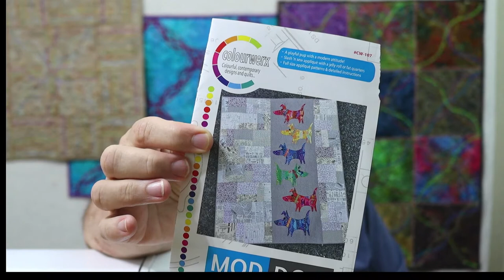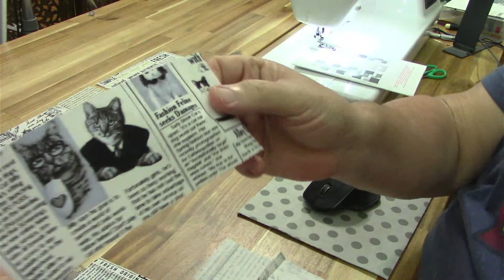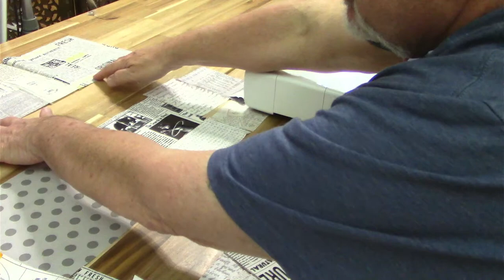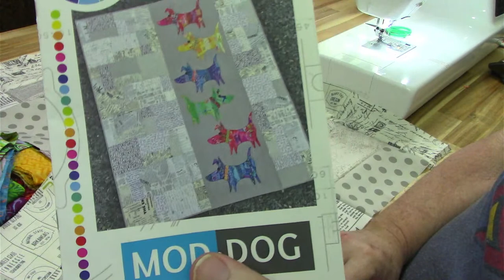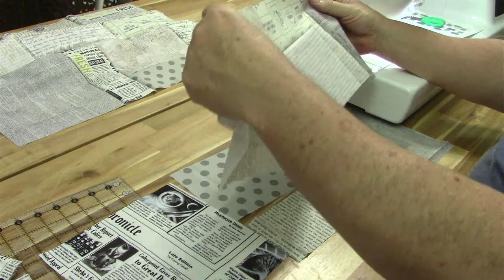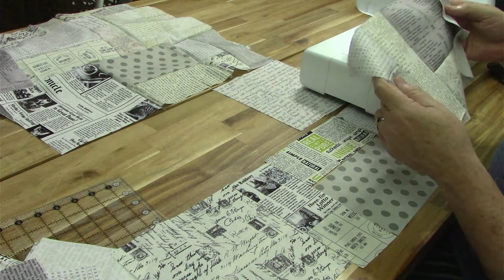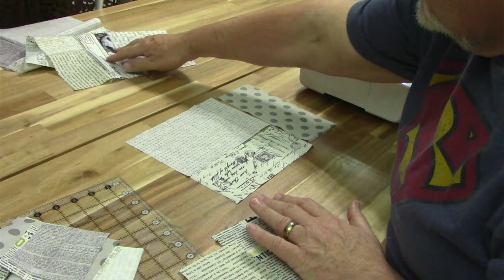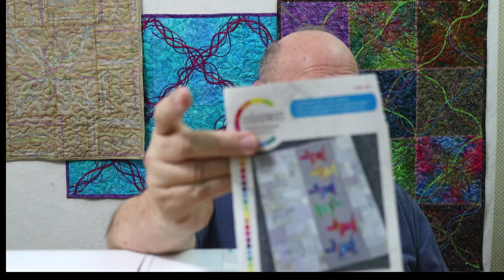Richard's Sewing Circle LIVE: colourwerx Mod Dog Quilt Top Episode 1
One Block Wonder Panel Quilt Book
Marti Mitchell Magic Mirrors
Rotating Self Healing Cutting Mat
Quilts in Italy Book by Kaffe Fassett
Wool Pressing Mat
Best Press Spray
Magic Pins
Kai Patchwork Scissors
Wonder Pins
Chalk-O-Liner Marking Tool
Panasonic Cordless Steam/Dry Iron
Omnigrid Fold-Away Cutting & Pressing Station
Dritz Fray Check Liquid Seam Sealant
Arteza Fabric Paint Markers